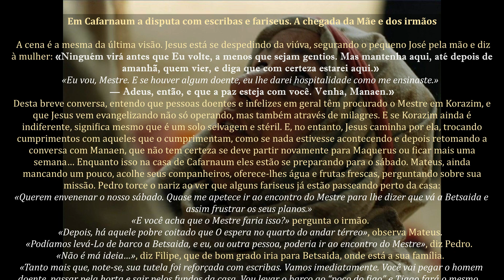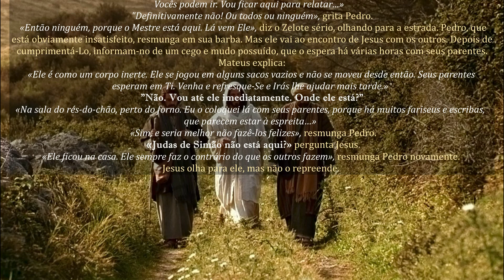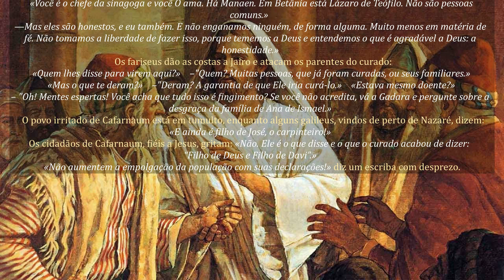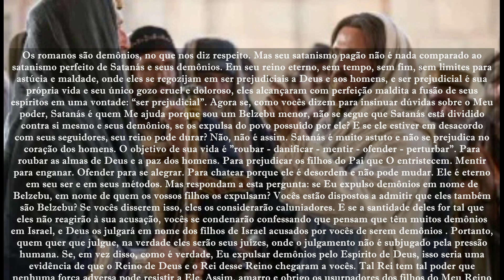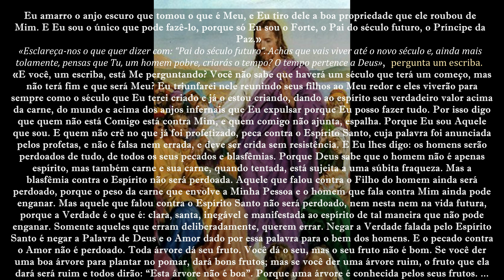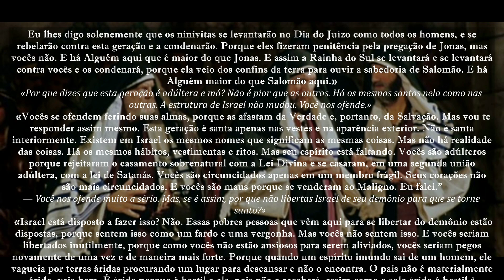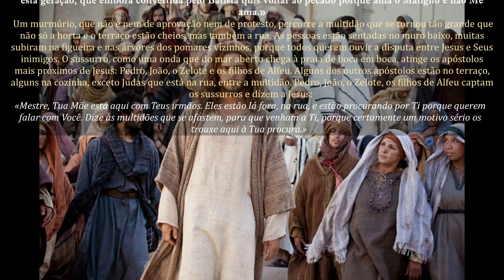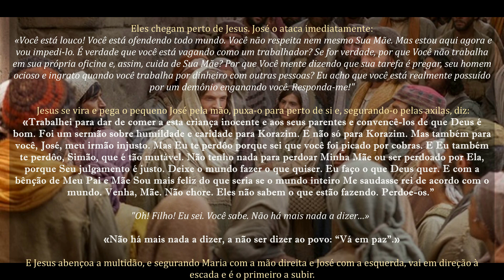#153 - Em Cafarnaum a disputa com escribas e fariseus. A chegada da Mãe e dos irmãos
Em Cafarnaum a disputa com escribas e fariseus. A chegada da Mãe e dos irmãos
O Evangelho como me foi revelado – (Maria Valtorta).
Narra o nascimento e a infância da Virgem Maria e seu Filho Jesus; os três anos da vida pública de Jesus (formando a maior seção); sua paixão, morte, ressurreição e ascensão; os primórdios da Igreja; e a assunção de Maria. Em elevado estilo literário, a obra descreve paisagens, ambientes, pessoas e eventos com a vivacidade da representação gráfica. Apresenta personagens e situações com uma visão introspectiva e apresenta momentos de alegria ou drama com a sensação de alguém realmente participando deles. Ele fornece informações sobre as características de ambientes, costumes, ritos e culturas com detalhes convincentes. Por meio de um relato emocionante da vida terrena do Redentor, especialmente por meio do discurso e do diálogo, a obra lança luz sobre toda a doutrina do Cristianismo de acordo com a ortodoxia católica. A bem-aventurada Gabriele M. Allegra, que estimava muito o trabalho de Valtorta, escreveu: "Dons da natureza e dons místicos harmoniosamente unidos são responsáveis por esta obra-prima da literatura religiosa italiana e - talvez eu deva dizer - da literatura cristã em nível mundial." “O Evangelho como me foi revelado”, um sucesso mundial da literatura espiritual, agora está disponível em inglês. É uma obra inspirada ou, como dizem alguns, um “evangelho” que não substitui nem modifica o Evangelho, mas o narra, integra e ilumina, com o propósito de reavivar nos corações dos homens o amor a Cristo e à sua Mãe. O Evangelho conforme me foi revelado é uma série de dez volumes. Permanecendo sentada na cama, Maria Valtorta escrevia em cadernos comuns de mão própria, ininterruptamente, sem esboçar ou fazer correções. Freqüentemente, alternou a redação dos episódios de sua obra principal com textos sobre outros temas que viriam a constituir suas chamadas obras “menores”, que foram publicadas em cinco volumes, além da Autobiografia. Isso inclui os seguintes títulos.